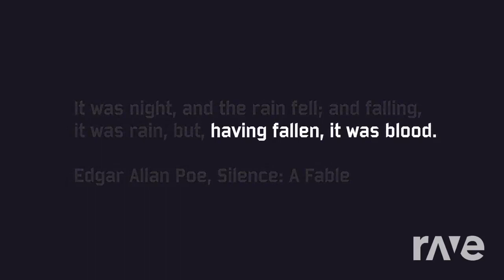Rain Of The Void720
Remix of Chris Christodoulou - Having Fallen, It Was Blood | ROR2: Survivors of the Void (2022)